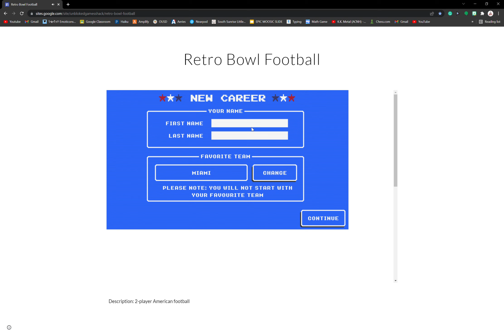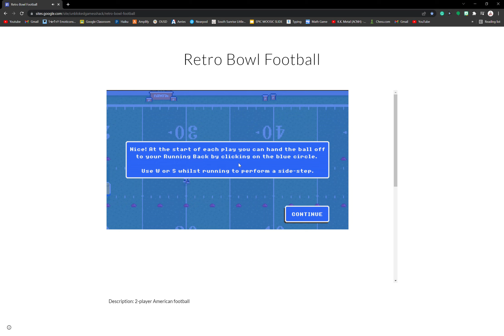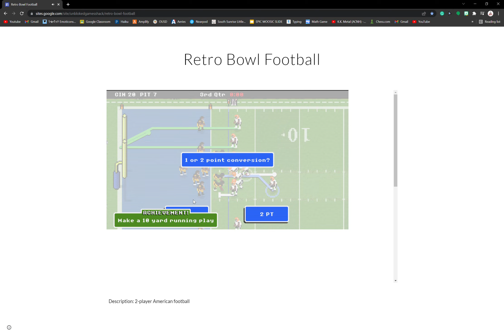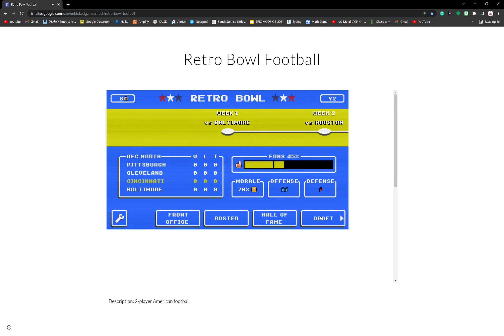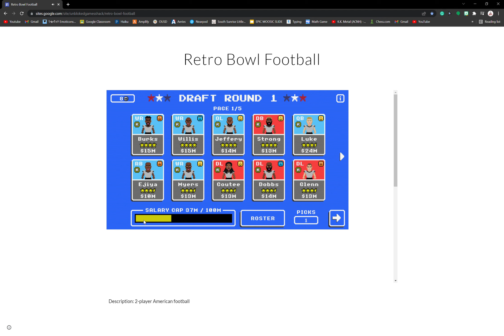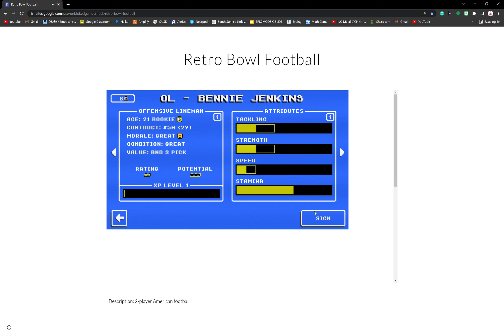I STARTED PLAYING RETRO BOWL!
So yeah, I started playing retro bowl. My friend told me too, so now I'm here. Enjoy!